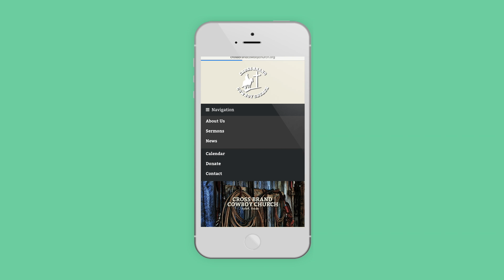Giving at Cross Brand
To learn more about Cross Brand, visit cbcctx.org